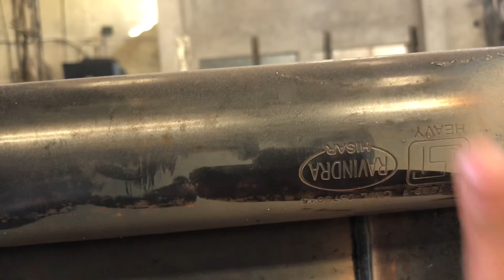Top model 22 ft tralli | baldev singh & company | Gill farm